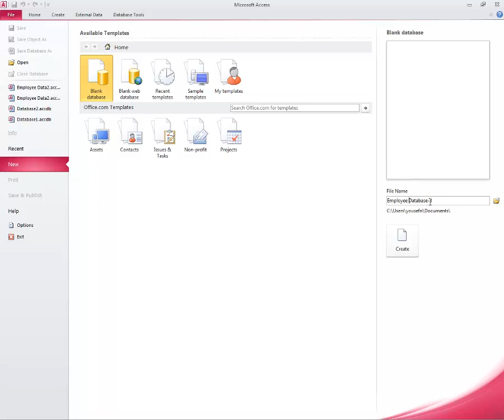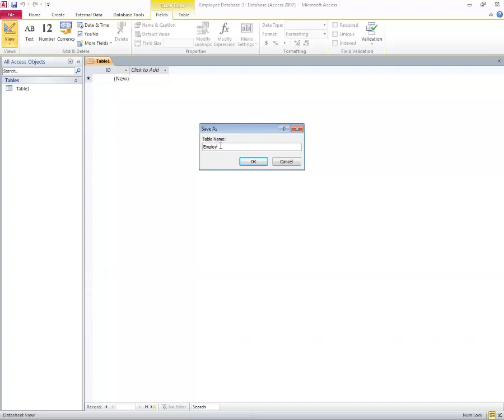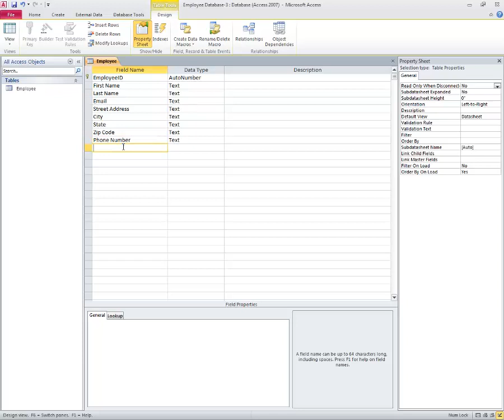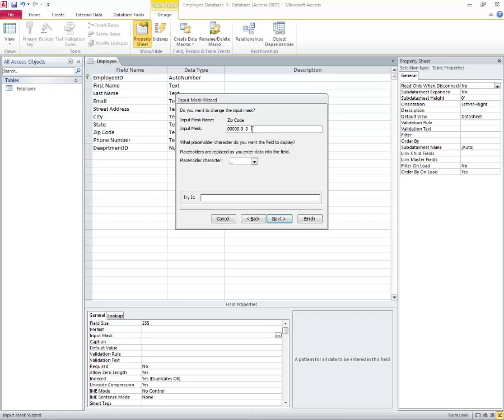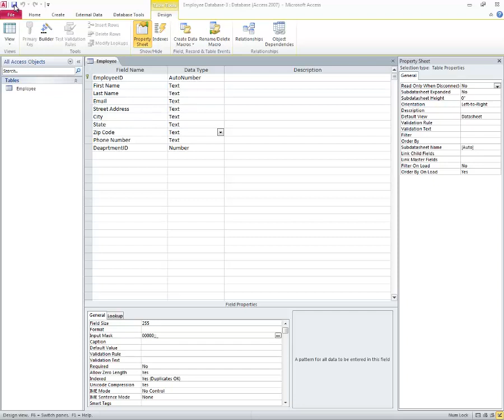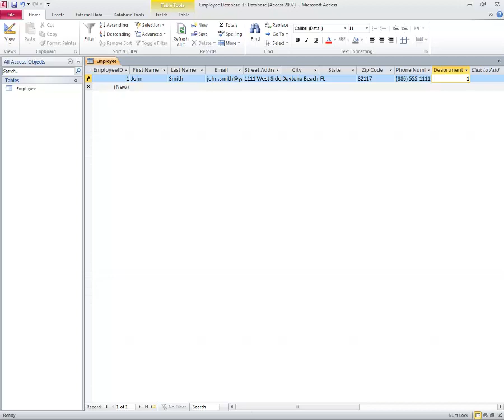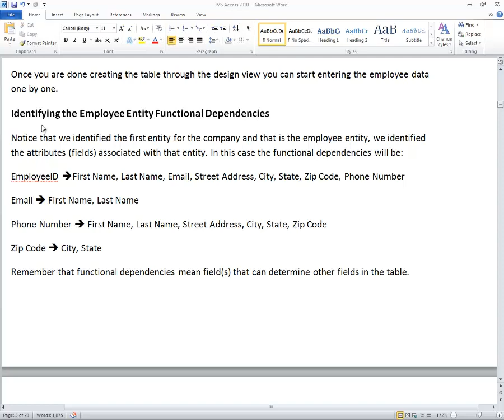MS Access as Database Management System 1